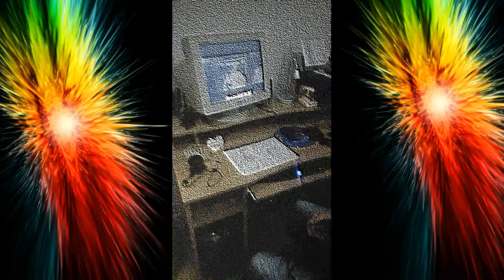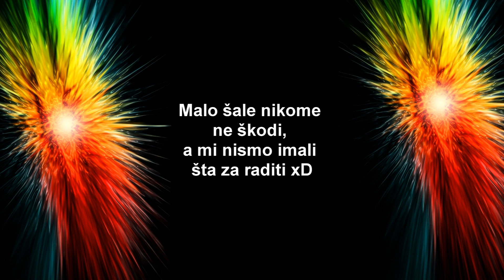Sto to Karlo radi poslije ponoci? | KRISTINA NE ZNA STA DA KAZE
Prvi video, zapravo zajebancija u dva ujutro, nadamo se da ce vam se svidjeti a ovaj video je napravljen eto tek toliko da vidite koliki smo mi zapravo pacijenti :)
Ovaj video izradio je: Karlo & Kristina
Na kanalu: Balkan Plays HDシ